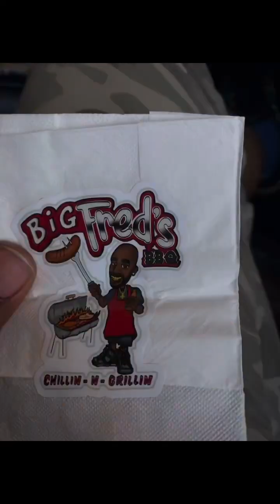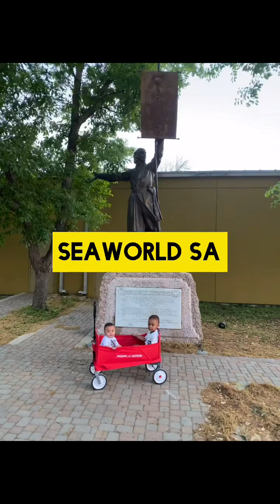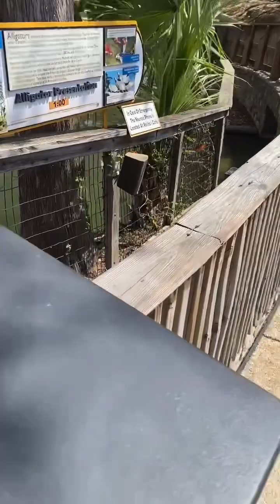San Antonio Road-Trip (ft/ Riverwalk & SeaWorld)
Moments from our family road-trip to San Antonio